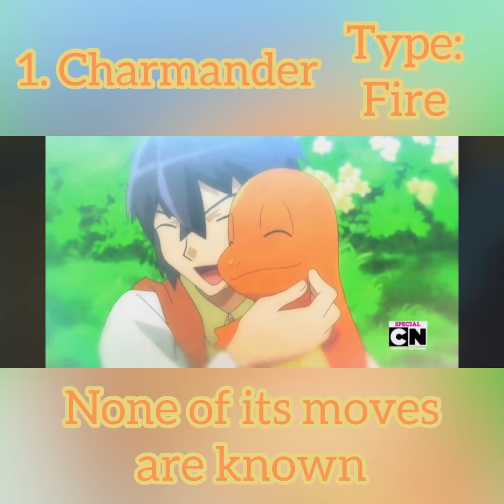All Alain and Mairin’s Pokémon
Kalos Region Special Series -
All Alain’s Pokémon
All Mairin’s Pokémon